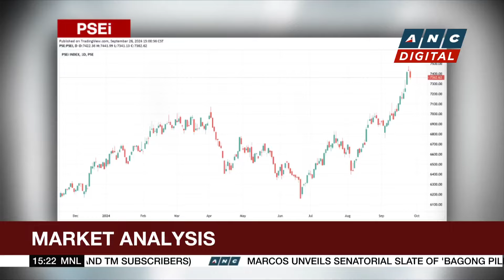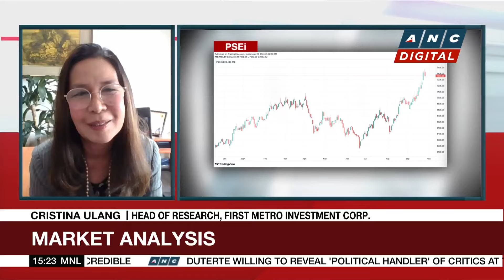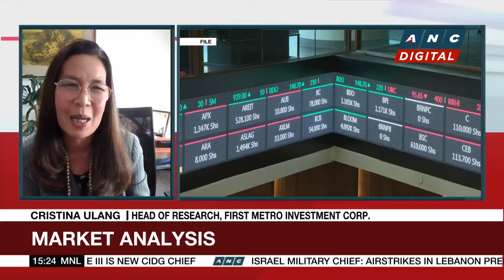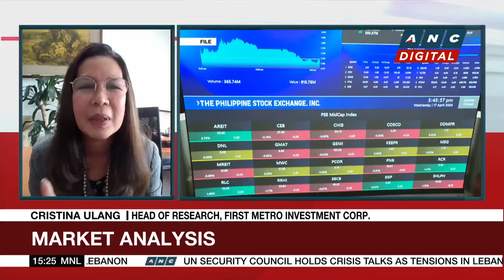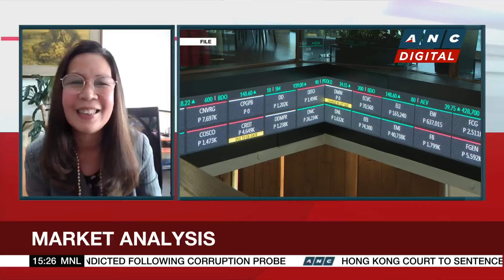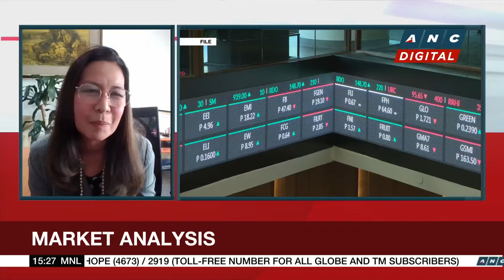Analyst: Easy for PSEi to breach 7,500 amid improving liquidity, more rate cuts | ANC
Business Roadshow: Stanley Palisada talks to Cristina Ulang, Head of Research at First Metro Investment Corp., for her take on the markets.